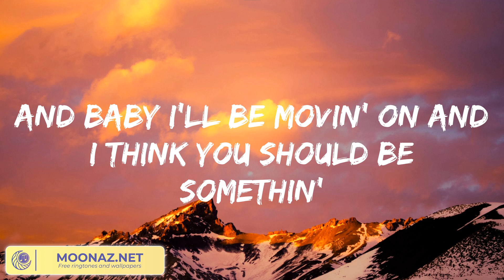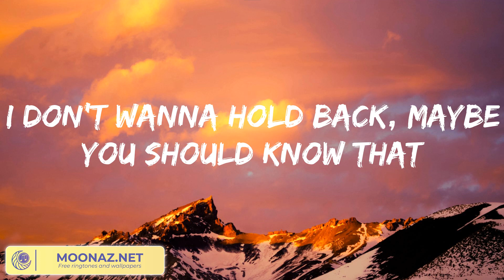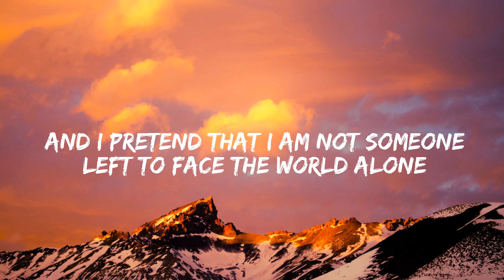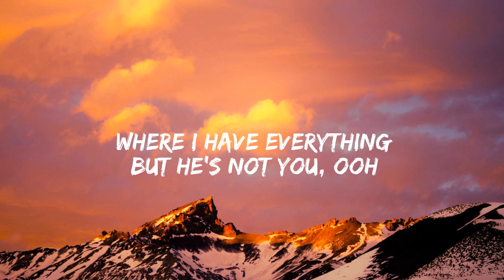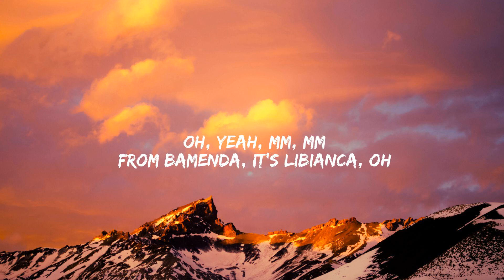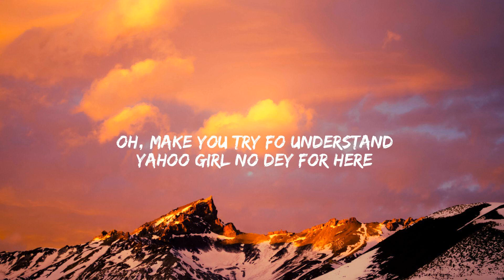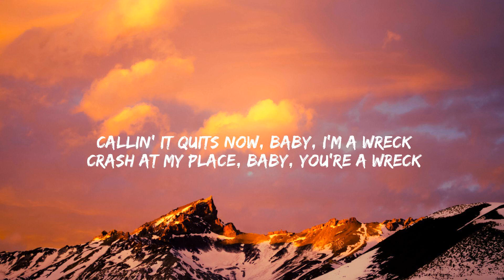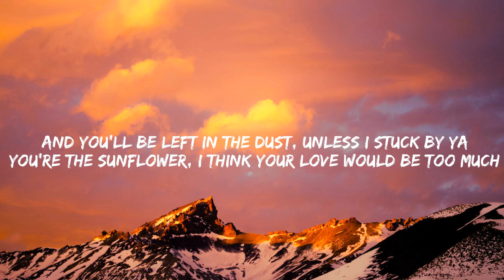Justin Bieber Love Yourself (Lyrics) Not You Alan Walker, Libianca